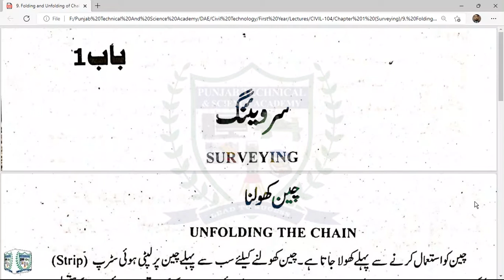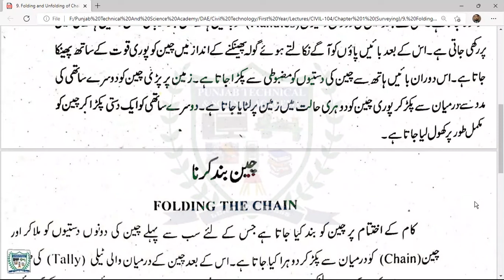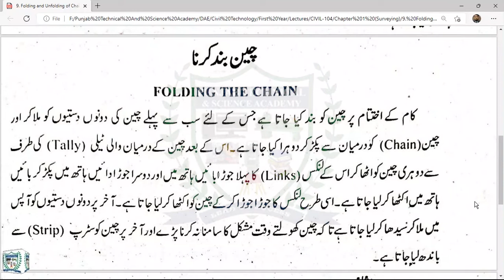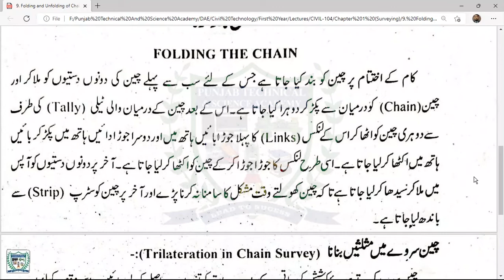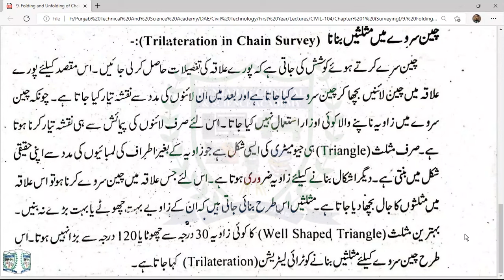Chain Setting CIVIL 104 Chapter # 1 Lecture # 9 Muhammad Bin Jameel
Basic Civil Engineering Surveying
CIVIL-104
Chapter # 1
Surveying
Topic: Chain Setting

Lectures:
Chapter # 1 (Surveying)

Lecture Deliver By Muhammad Bin Jameel